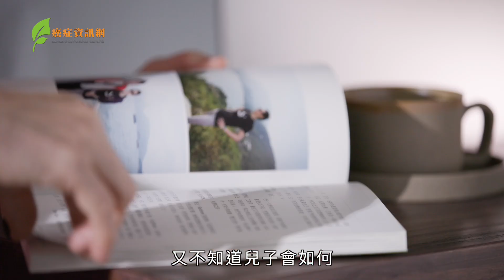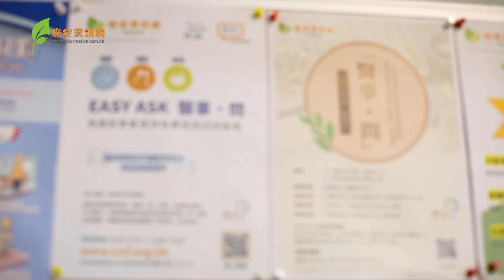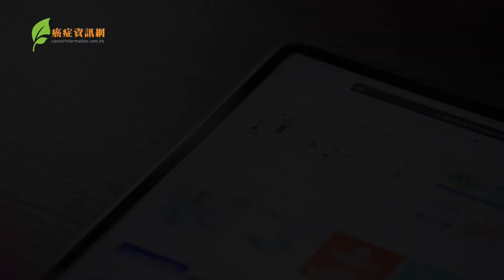【CLL 病人故事分享】積極面對治療 標靶藥物助維持生活質素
喺繁忙嘅都市當中，生活節奏極為急促，你會唔會放慢腳步，去睇吓身邊嘅環境，了解一下自己嘅感受?

依家嘅Kitty 每日都堅持抽時間到屋企樓下公園散步，做一啲簡易嘅伸展運動。但對於以前嘅佢黎講，呢一種生活係一種無法想像嘅奢侈。從前喺政府工作嘅 Kitty，每日都要處理排山倒海嘅文件，加上要照顧有特別需要嘅仔仔，身心靈都承受住巨大壓力。直至2021年，Kitty身體出現警號，最後被確診患上慢性淋巴細胞白血病(CLL)，生命出現重大改變。治療過程中，Kitty由最初對慢性淋巴細胞白血病唔認識，而令自己十分擔憂；到後來佢知道有標靶藥物能夠有效控制病情，副作用又少，令佢可以維持一定嘅生活質素。所以Kitty 好希望透過自身經歷去祝福，鼓勵一班同路人要積極面對治療，唔好輕言放棄!